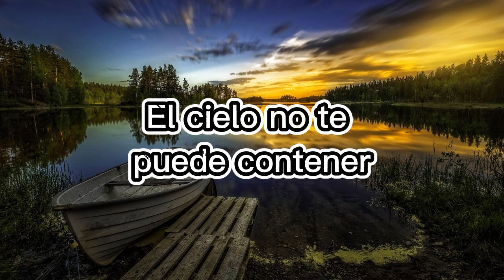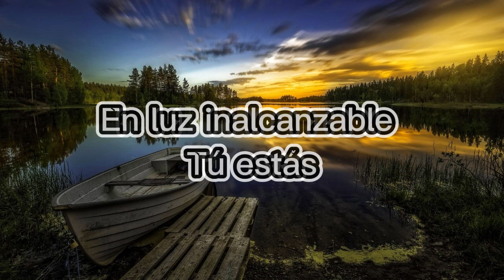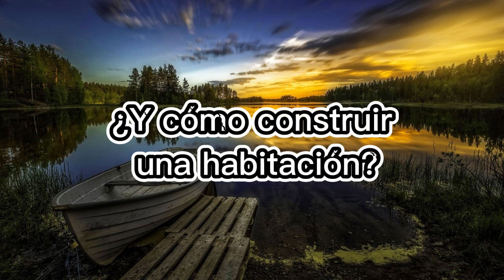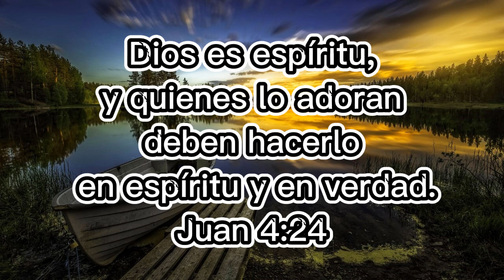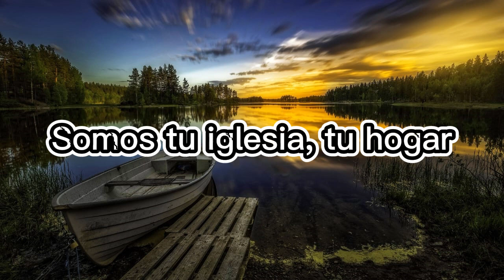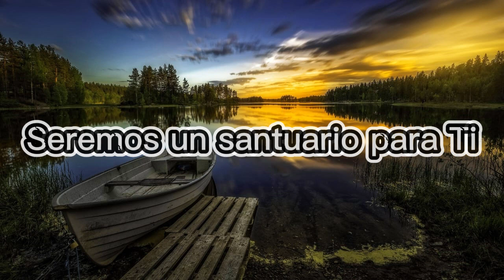Habitación - En Espíritu Y En Verdad [Letra]